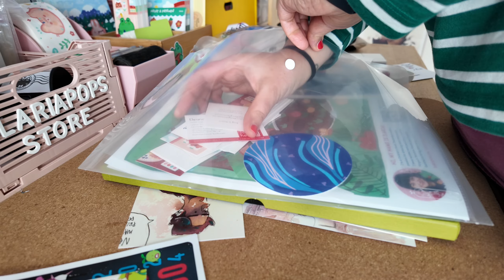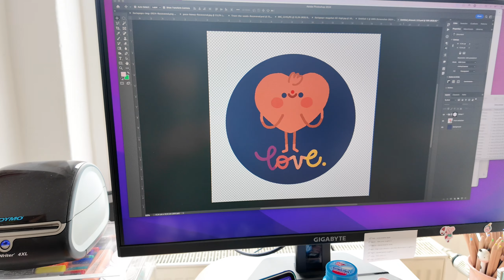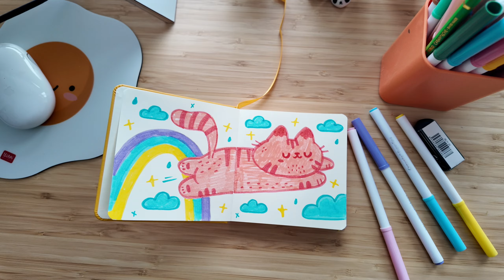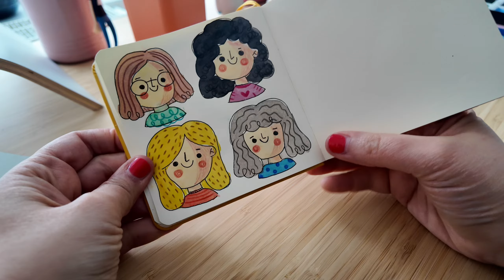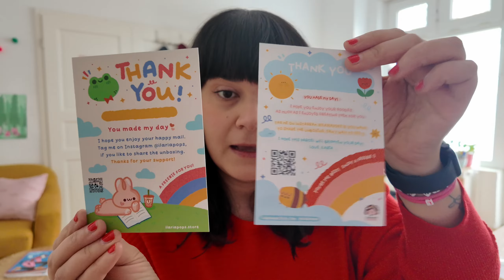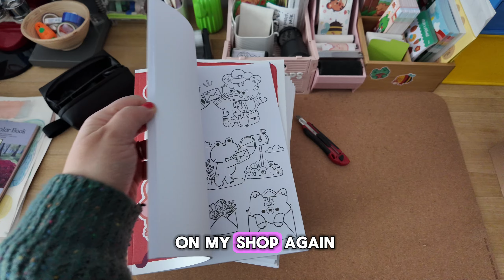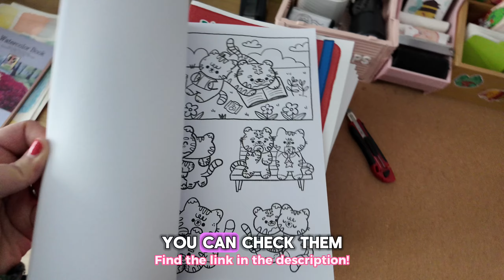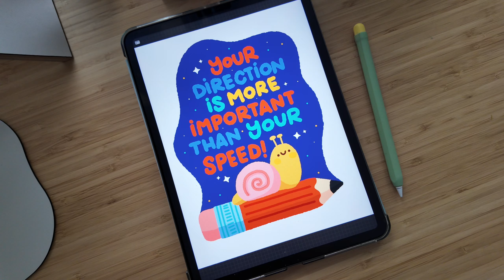✿ STUDIO VLOG: Learning watercolours + my experience at the Bologna Children's Book Fair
Hey everyone! Today's video is all about diving into some pencil and watercolour fun. Plus, I'll share my exciting adventures from the recent Children's Book Fair in Bologna!

✿ Draw Kawaii Style, my new book is out! + colouring book

✿ Would you like a branded link for your small business? Try link.store and get 6 months for free

00:00 Back in the studio after Bologna
02:28 What I bought at the arts and crafts store
05:18 My painting setting
07:57 Practicing with watercolours
08:50 Drawing the first page on the new sketchbook
10:15 My experience at the Bologna Children’s Book Fair
20:07 More attempts at watercolours
21:21 Trying painting on the new sketchbook
22:21 New Thank You cards and books restock are here!
26:06 Drawing on the iPad